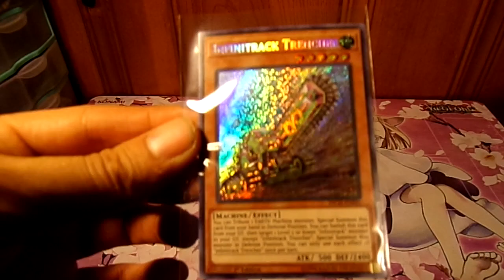Yu-Gi-Oh Pack a Day #88